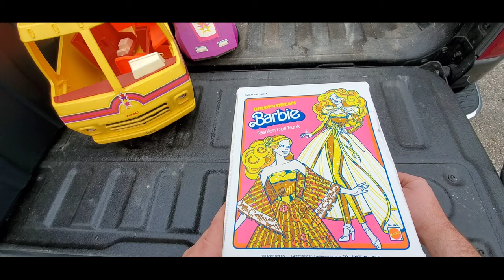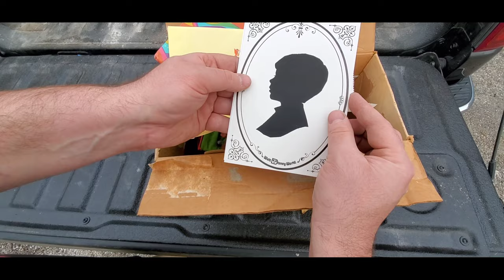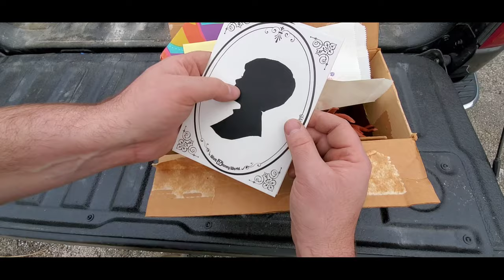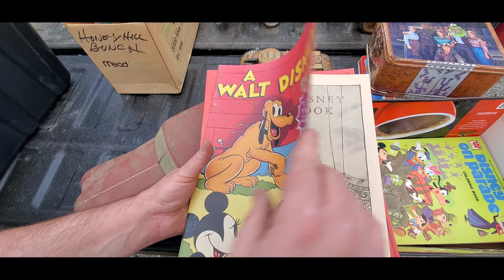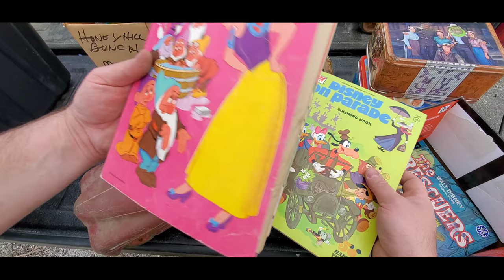1930s Great Depression Era Tin Toys & Barbie, Toy Hunting Outside of My Comfort Zone.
Picking outside of my comfort zone, time to learn some new toy knowledge.  We head out to pick up a large collection of antique 1930s Great Depression Era tin toys some 1970's Barbies and more.

💰Always Buying💸
🔥🌳Magic: The Gathering collections💀💧☀️
🤖Vintage Toys🦸
🧟Role-playing Games🐉